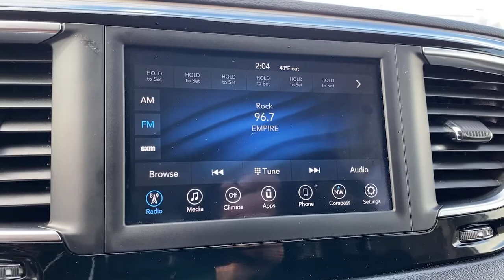2020 Chrysler Voyager Norco, Corona, Riverside, San Bernardino, Ontario, CA PRB4751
Brilliant Black Crystal Pearlcoat Used 2020 Chrysler Voyager available in Norco, California at

Priced below KBB Fair Purchase Price!19/28 City/Highway MPGCertified.Chrysler Details:* Transferable Warranty* Warranty Deductible: $100* Includes First Day Rental, Car Rental Allowance, and Trip Interruption Benefits* Roadside Assistance* Powertrain Limited Warranty: 84 Month/100,000 Mile (whichever comes first) from original in-service date* Vehicle History* 125 Point Inspection* Limited Warranty: 3 Month/3,000 Mile (whichever comes first) after new car warranty expires or from certified purchase dateClean CARFAX. CARFAX One-Owner.**Dealer Serviced**, **Freshly Detailed**, **Vehicle Includes 5 Gallons of Fuel**, **Vehicle Sold As Equipped Including One Key.